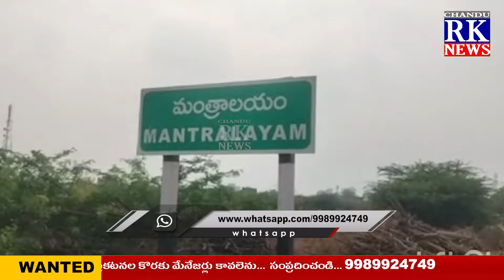హెచ్ హెచ్ ముంబైలోని రాజ్‌భవన్‌లో గౌరవనీయులైన మహారాష్ట్ర గవర్నర్ రమేష్ బాయిస్‌ ను కలిసిన సుబుధేంద్ర